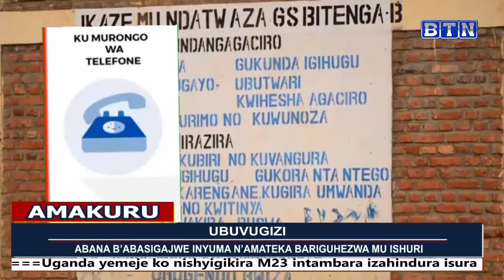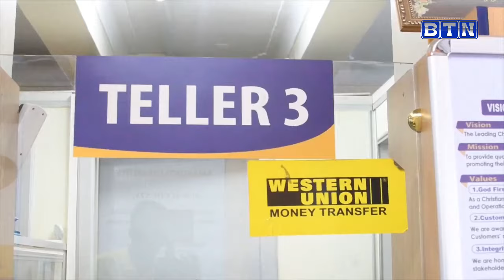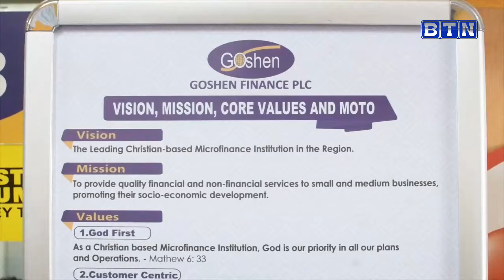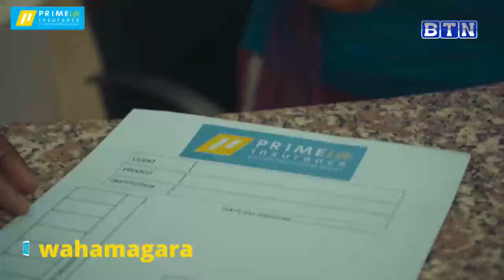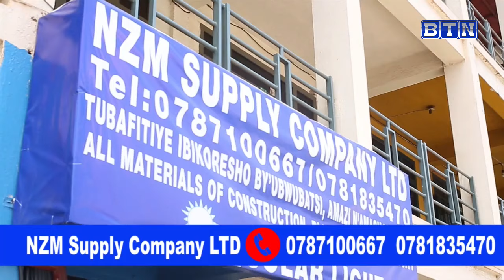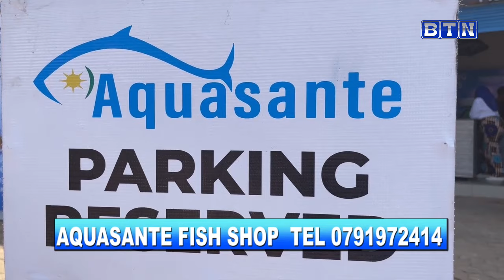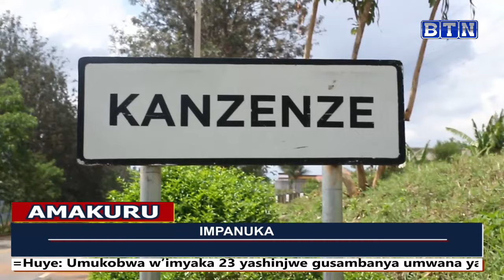Amakuru :Mu karere ka bugesera Impanuka yakomerekeyemo abagore 2.